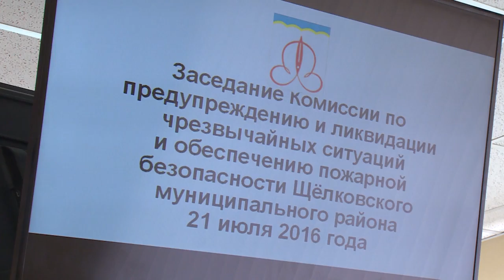А.Валов провел заседание комиссии по предупреждению и ликвидации ЧС на территории района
Пожароопасный сезон стал главной темой комиссии по предупреждению и ликвидации чрезвычайных ситуаций и обеспЕчению пожарной безопасности Щёлковского района. Также в рамках заседания, прошедшего в районной администрации, обсудили строительство и ввод в эксплуатацию пожарных депо и меры, позволяющие обеспечить безопасность людей на водных объектах.